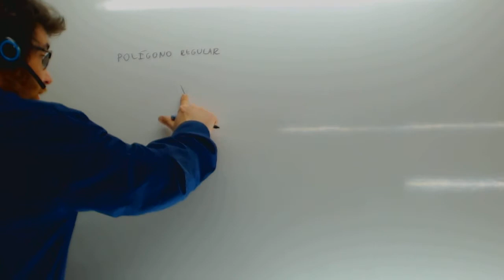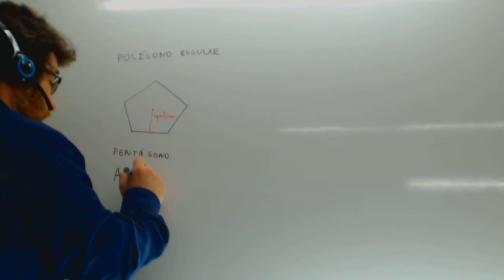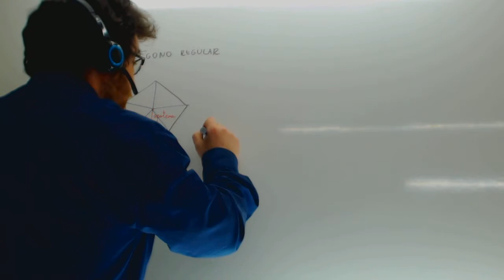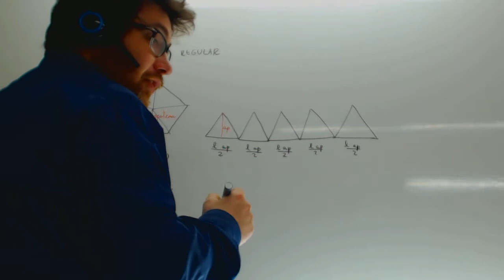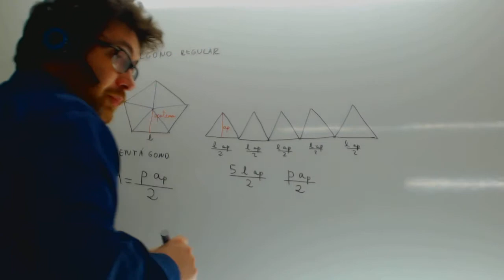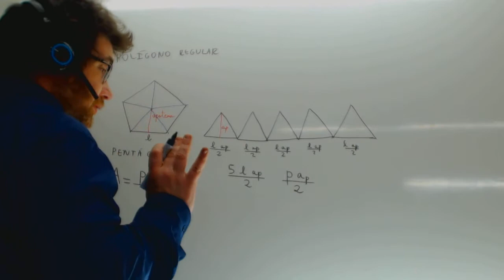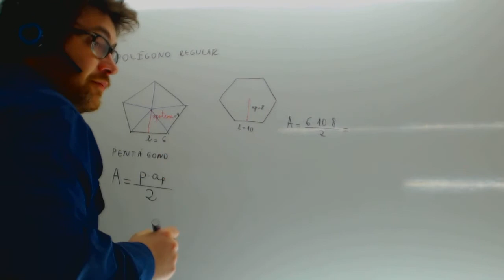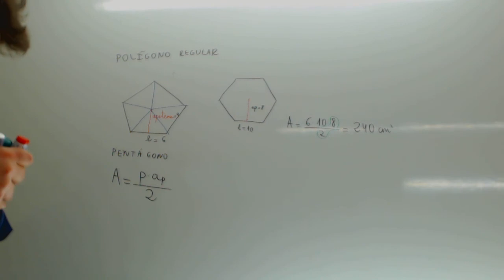Ciclos Formativos Area de un poligono regular Matematicas Academia Usero